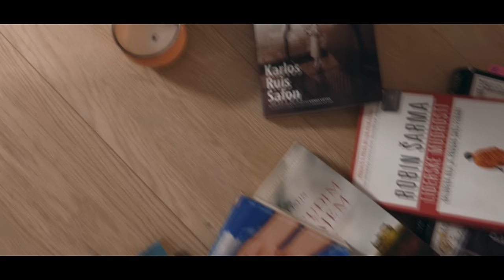EKA DURAKOVIC - BARIKADE (OFFICIAL VIDEO)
Eka Durakovic

Barikade

Kompozitor : Marko Drežnjak
Arazman : Marko Drežnjak
Tekstopisac : Sinisa Licina
Scenario: Jelica